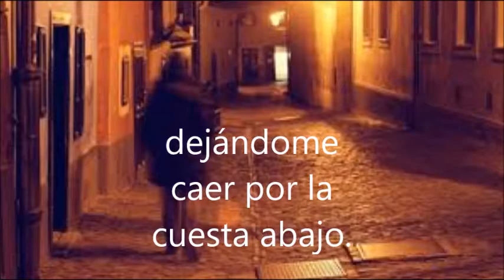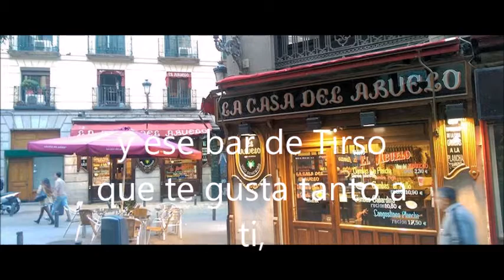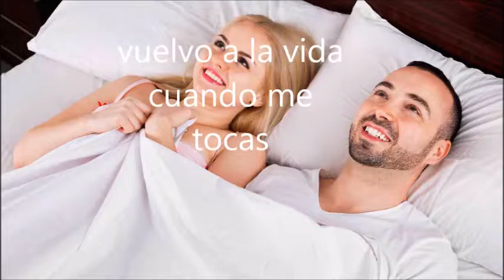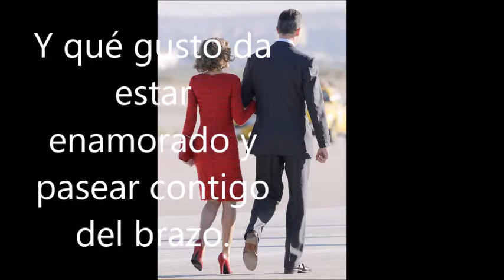Madrid Pereza Letra IES Sentmenat